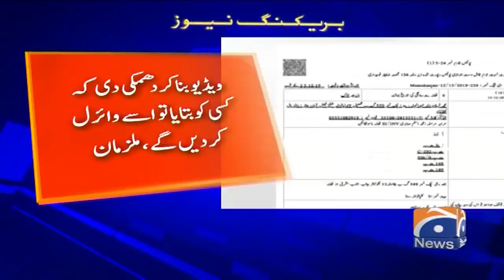Police register FIR over inhumane torture of volleyball player in Faisalabad